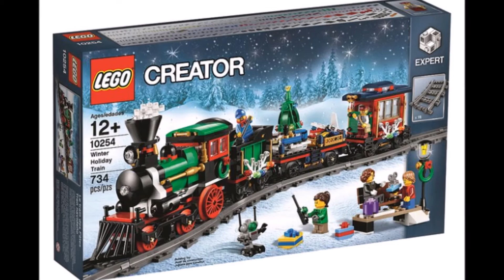Lego Shop Creator Winter Holiday Train 10254 Preview Review 2016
Exciting new holiday theme Lego set! The Lego Creator Winter Holiday Train, set 10254, releases exclusively in the Lego Shop in October 2016. We anxiously look forward to getting our hands on this set.

Celebrate the holidays with this festively decorated LEGO® train set, featuring a sturdy green engine with red locomotive wheels and a large smoke-bellowing stack, plus a coal tender, flatbed wagon with holiday tree, gifts and toys, and a cozy red caboose where you can join the ticket collector at the table for a warm cup of cocoa. Have fun loading up the toys and gifts and watch the holiday tree rotate as you journey around the track. Stop to pick up the passengers at the charming boarding platform with its bench and lamppost, then join the driver in his cab and help deliver the precious cargo on time!
Includes 5 minifigures: a locomotive driver, ticket collector, grandmother, boy and a girl.
The Winter Holiday Train includes 16 curved pieces of track, engine, coal tender, flatbed wagon with holiday tree, toys and gifts, caboose, boarding platform, bench and a lamppost.

Decorate the Christmas tree and drive the train to see the tree rotate.
Join the ticket collector in the cozy caboose for a delicious cup of cocoa.
Gather the family for some festive LEGO® building fun!
Includes dual building instructions for a perfect family build.
Accessory elements include green wreathes, decorative lights and white tree pieces, plus wrapped gift elements and tiny brick-built toys, including a micro train, wind-up car, fire truck, remote controlled robot, sailboat and a spaceship.
Upgrade with LEGO® Power Functions (not included) for a motorized engine.
Special elements include small and large red train wheels, dark tan windows, train buffers, cow catcher, white tree elements and roller skates.
This set includes over 700 LEGO® pieces, including 16 curved tracks.
This set offers an age-appropriate building experience for ages 12+.
The Holiday Train in total measures over 4” (12cm) high, 20” (52cm) long and 2” (7cm) wide.
Curved rail track diameter measures over 27” (70cm).